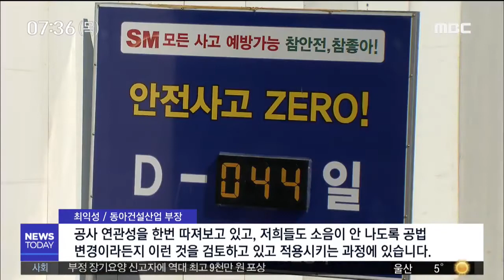다기능어항공사 수산업 피해20181101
* 부산mbc 홈페이지
*  붐이뉴스 페이스북
• 부산MBC 유튜브
* 컴퓨터(PC)로 부산MBC 라디오 듣기
* 부산MBC  어플리케이션(App.)